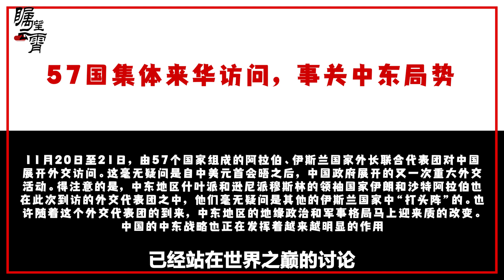57國的代表集體訪華，中國影響力站在世界之巔，火力將對準美國【傅前哨】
57國的代表集體訪華，中國影響力站在世界之巔，火力將對準美國